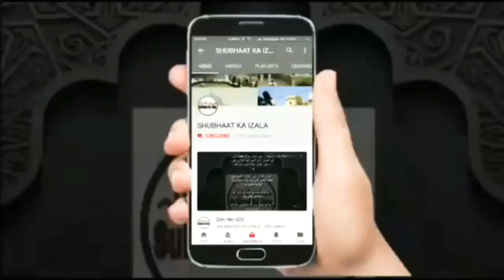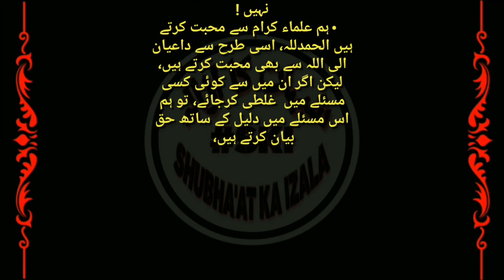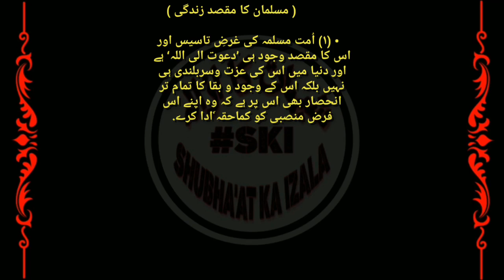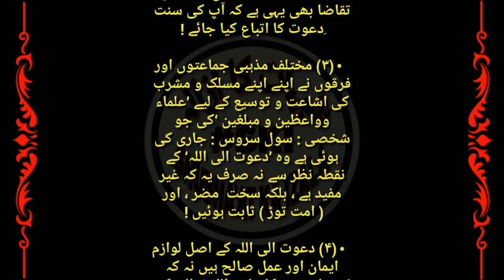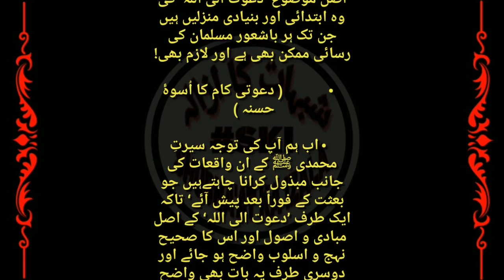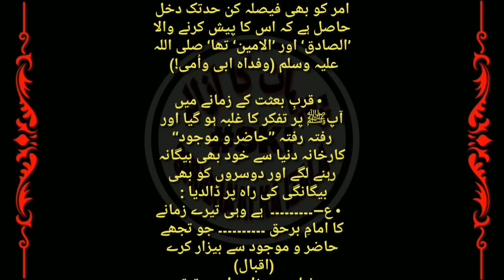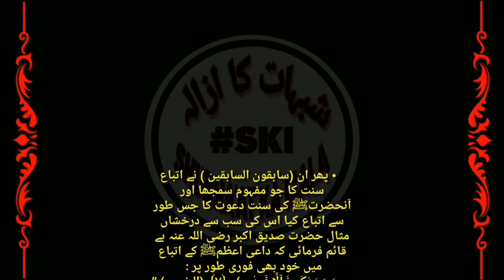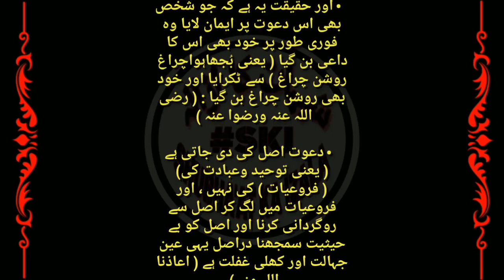Dawati Kaam Aain itabaa e Sunnat Hain, Aiterazaat k Jawabaat Qist No 699 FIRQA_SHURA ki NaQamyabi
دعوتی کام عین اتباع سنت ہے، اعتراضات کے جوابات
Dawati Kaam Aain itabaa e Sunnat Hain, Aiterazaat k Jawabaat Qist No 699